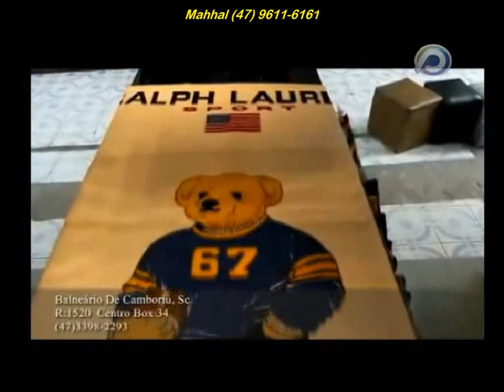Especial Mahhal 47 9611-6161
Vídeo Promocional